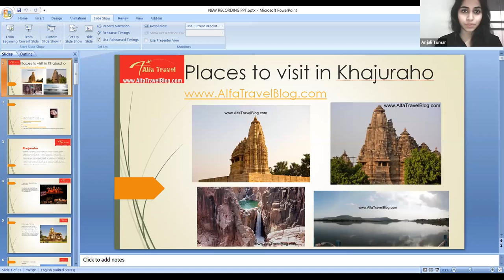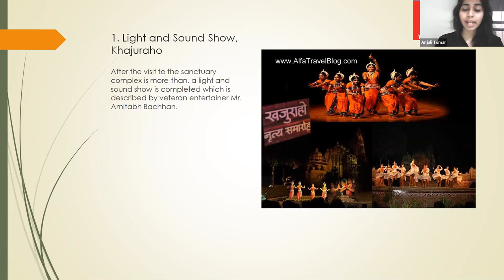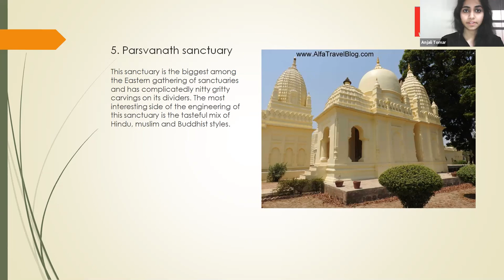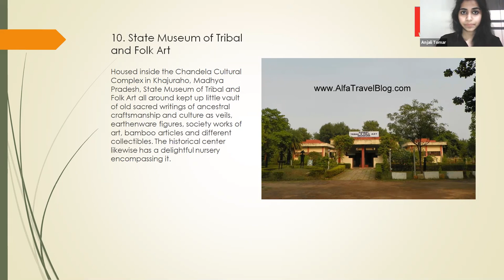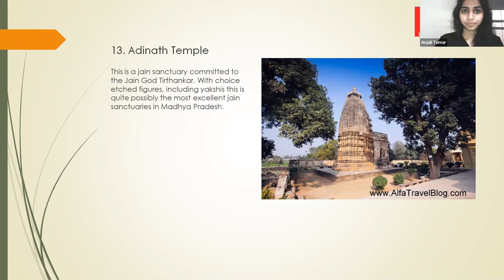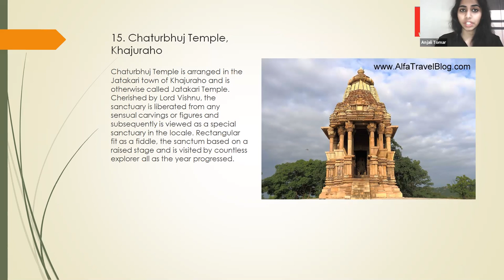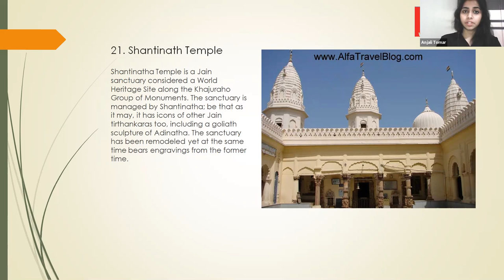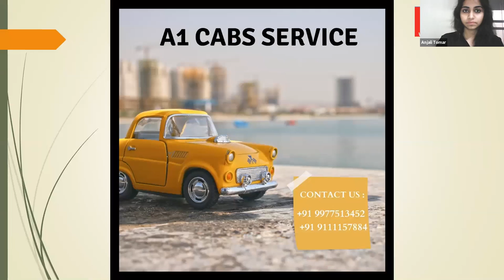Places to visit in Khajuraho by Anjali Tomar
Khajuraho, an UNESCO World Heritage Site situated in Madhya Pradesh, is known around the globe for its shocking sanctuaries embellished by suggestive and sexy carvings. A humble community situated in the Bundelkhand area, Khajuraho is a splendid illustration of Indian engineering and its way of life back in the middle age time frame. The engineering of these Hindu and Jain sanctuaries portray the sexual types of affection, the carvings on the dividers show enthusiasm in the most arousing yet stylish ways. Worked between 950 to 1050 AD the sheer fierce nature of these carvings shows an obvious mystery with the traditional Indian beliefs about suggestion, leaving everyone hypnotized.

Craftsmanship in this modest community is engrained in the entirety of its constructions and are an exemplary illustration of the artfulness of India's social and aesthetic legacy. The most amazing aspect about Khajuraho is that despite the fact that scores of raiders attempted to decimate the entire complex, they would never succeed, despite the fact that they figured out how to decrease the quantity of sanctuaries and caverns to 25 from a stunning 85 at the time it was made.

Here are the main 25 vacation destinations to see in Khajuraho:

1. Light and Sound Show, Khajuraho

After the visit to the sanctuary complex is more than, a light and sound show is completed which is described by veteran entertainer Mr. Amitabh Bachhan.

2. Dulhadev Temple

Underlying the year 1130 the Dulhadev Temple reveres a lovely shivalingam and striking models of Apsaras and other ornamented figures. The sanctuary likewise has a dazzling figure of Lord Shiva with his significant other Parvati, the complex subtleties of the carvings adding to the appeal of the general design.

3. Kandariya Mahadev Temple

Worked around 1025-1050 AD, this sanctuary radiates glory and artfulness in its design. With delightful frescos of ladies in different stances enhancing the dividers of this sanctuary, this spot is perhaps the most staggering sightseers locales in Khajuraho.

4. Lakshman Temple

The most established and most tastefully satisfying sanctuaries among the Western gathering of Temples, the Lakshman sanctuary is named after the leader of that time. The trinity of Brahma, Vishnu and Shiva is portrayed in the even shaft over the passageway of the sanctuary.

5. Parsvanath sanctuary

This sanctuary is the biggest among the Eastern gathering of sanctuaries and has complicatedly nitty gritty carvings on its dividers. The most interesting side of the engineering of this sanctuary is the tasteful mix of Hindu, muslim and Buddhist styles.

6. Vishwanath Temple, Khajuraho

Devoted to Lord Shiva, this sanctuary is one among the western gathering of sanctuaries. It has an excellent marble shivalinga as the fundamental divinity. An impressive picture of Brahma is likewise housed in this sanctuary. An enormous figure of Nandi the Bull is additionally revered close by the Shivalingam.

7. Lakshmi sanctuary

Committed to Goddess Lakshmi, the Hindu divinity of riches. This sanctuary houses some moderate holy places and is nearly more modest than different sanctuaries in Khajuraho.

8. Javari Temple

Javari Temple is another sanctuary from the Khajuraho Group of Monuments revered by Lord Vishnu albeit the icon of the directing god is broken and headless. The sanctuary is somewhat small and has been implicit Shikhara style of engineering. The sanctuary additionally has models of Navagrahas, Shiva, Vishnu and Brahma at the passageway door of the sanctum.

9. Devi Jagdamba Temple

At first worked as a Vishnu sanctuary, the Devi Jagdamba sanctuary has flawlessly cut suggestive figures. The Garba Griha houses a shocking model of the Goddess of the Universe. The sanctuary additionally houses a wonderful picture of Goddess Parvati, with the picture of Mithuna.

10. State Museum of Tribal and Folk Art

Housed inside the Chandela Cultural Complex in Khajuraho, Madhya Pradesh, State Museum of Tribal and Folk Art all around kept up little vault of old sacred writings of ancestral craftsmanship and culture as veils, earthenware figures, society works of art, bamboo articles and different collectibles. The historical center likewise has a delightful nursery encompassing it.